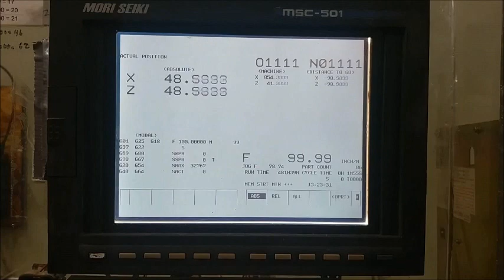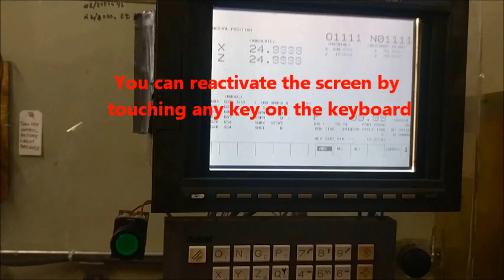Fanuc i-series CNC controls Screensaver Function information by KFASLLC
Fanuc screensaver. Fanuc 16i, 18i, and 21i controls have a "screensaver" function that allows you to set the screen to turn off while the control & machine remains fully functional in Auto mode. This will help prolong the LCD screen and the life of the LCD backlight.
For Technical Support, Troubleshooting Tips, and To find Fanuc CNC parts, visit us